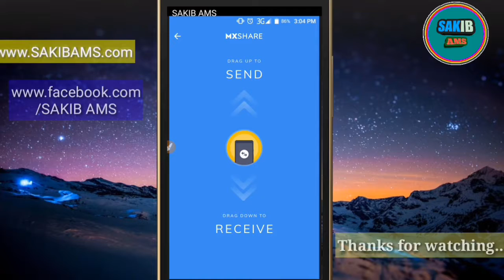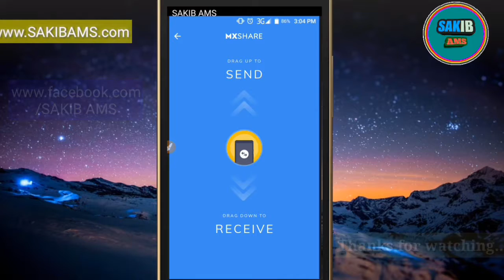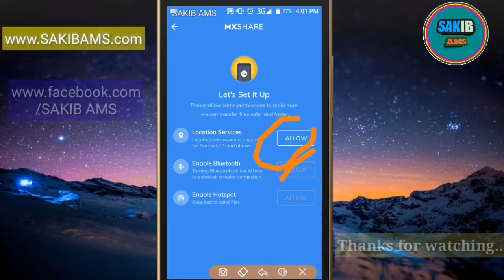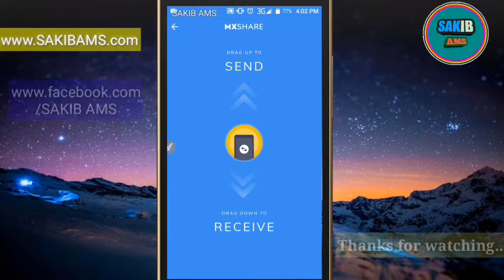এবার চলে এলো MX SHAREIT,যার মাধ্যমে ভিডিওগান এবং মুভি বন্ধুকে পাঠাতে পারবেন।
এবার চলে এলো নতুন MX SHAREIT,যার মাধ্যমে ভিডিওগান এবং মুভি বন্ধুকে পাঠাতে পারবেন।